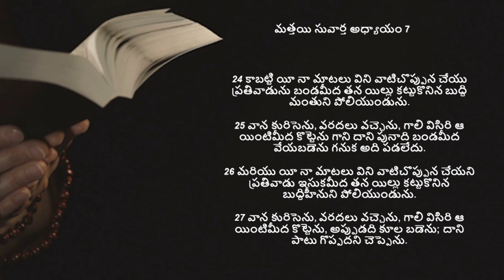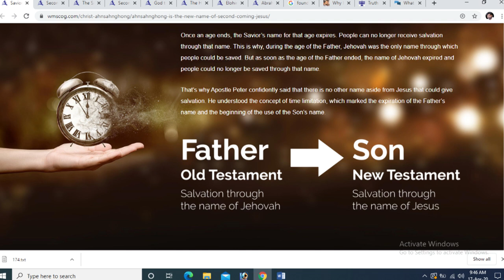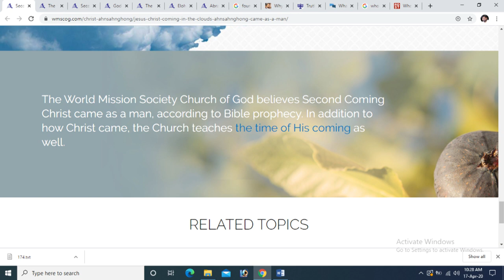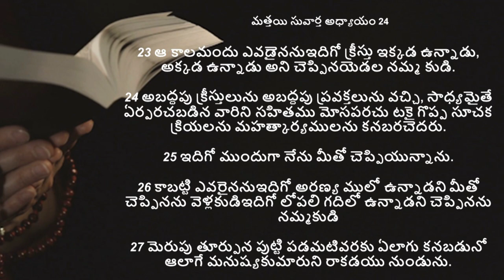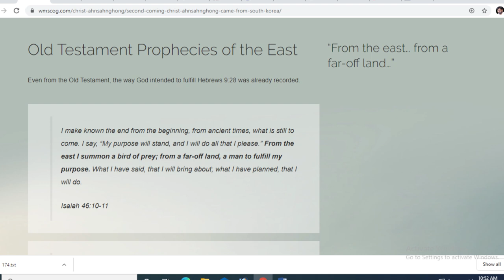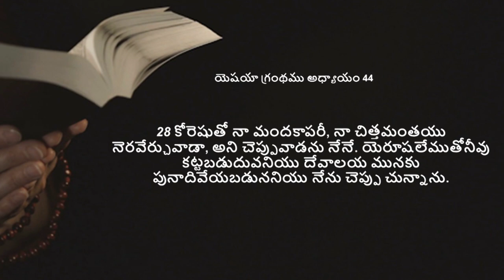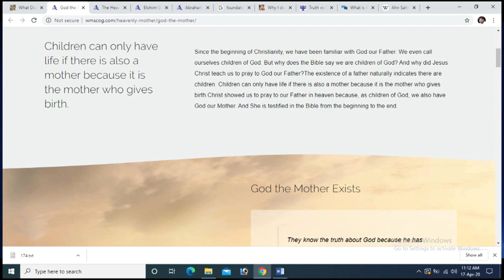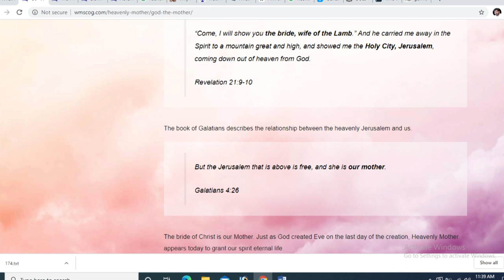WMSCOG - Exposing - (world mission Society Church Of God ) - God the Mother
Exposing World Mission Church Of God from the Bible..The Wrong cult devouring the people of God